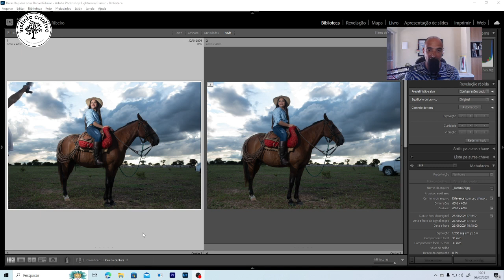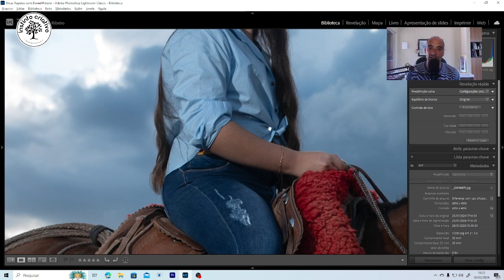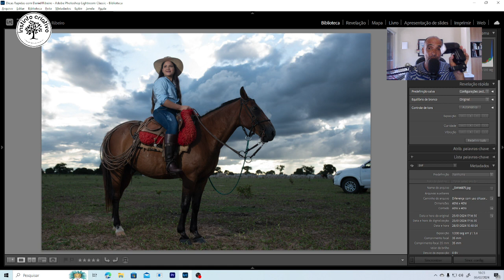Dicas rápidas com Daniel Ribeiro - Luz dura x Luz suave com flash da câmera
Galera neste canal dou dicas para fotógrafos de casamentos e ensaios que gostariam de  evoluir seu olhar e aprender pós produção avançada.
Este conteúdo é para fotografo de casamentos e ensaios e para amantes da fotografia e da arte que gostariam de aprender composição, direção e também pós produção usando o photoshop e o lightroom em modo avançado para editar suas fotos.

Como usar o flash da câmera em ensaios externos.

Para estudar fotografia em modo avançado dentro da comunidade Instinto acesse os links abaixo: